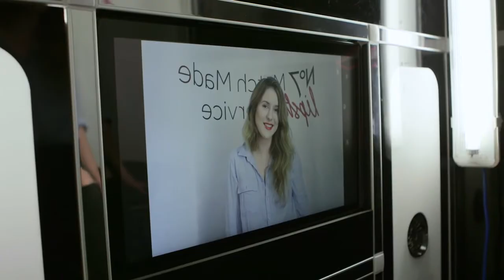Day 3 of the Oxford Street Fashion Showcase with Miss Selfridge and Boots!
From Laura Whitmore at Miss Selfridge to beauty fun galore at Boots!